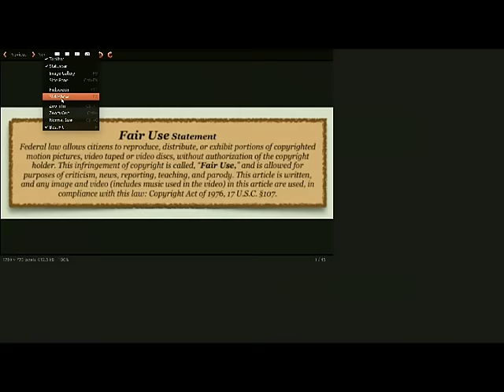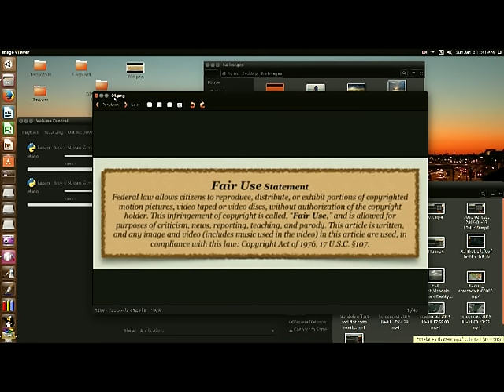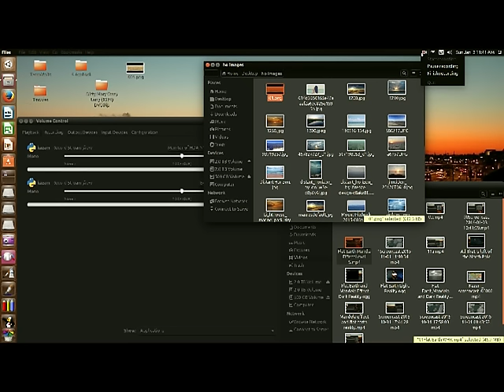Flat Earth Mandela Effect Level 5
Flat Earth Is The Key WHY